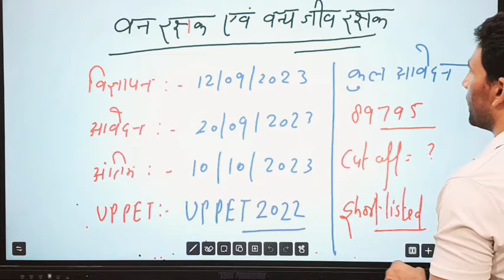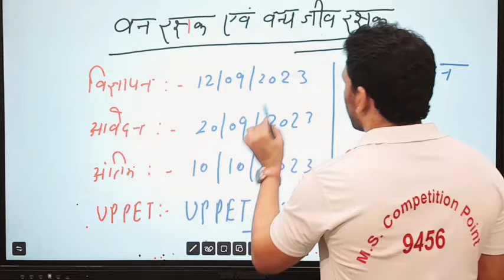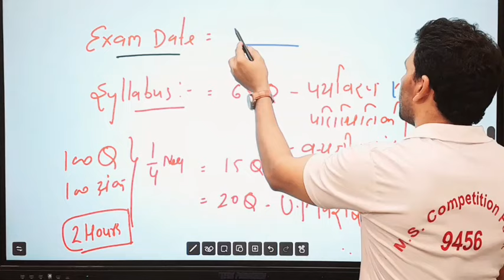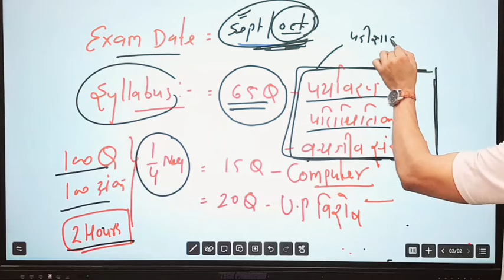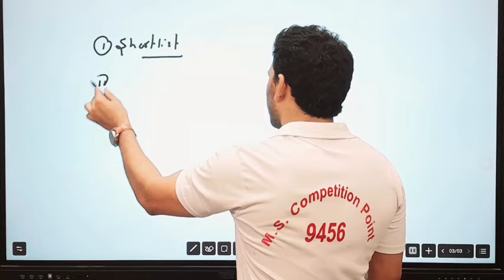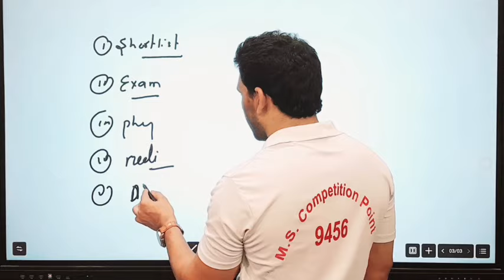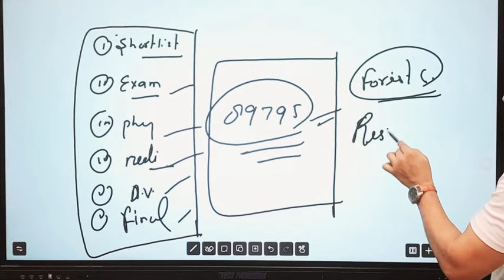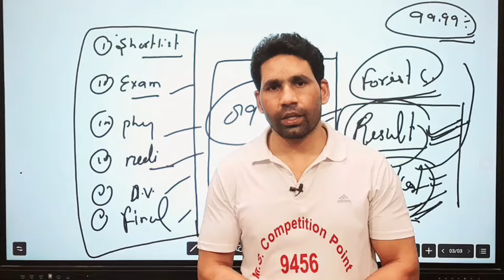UPSSSC forest guard Shortlist |upsssc forest guard result | up pet cut off| forest guard latest News